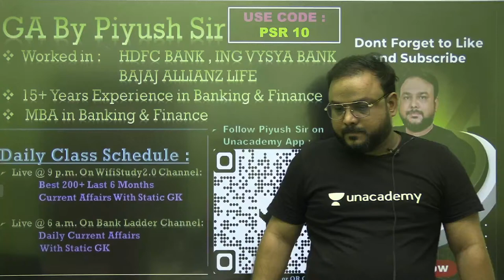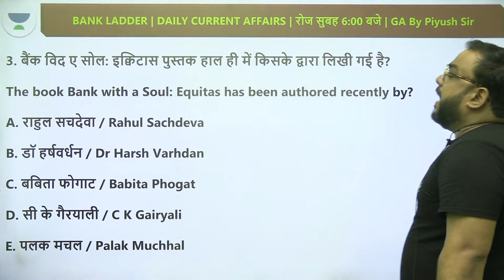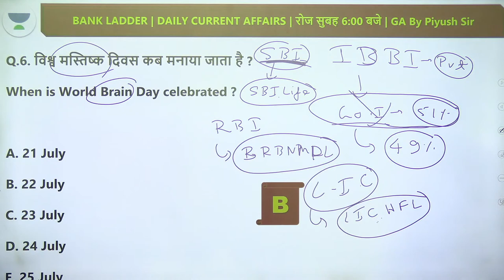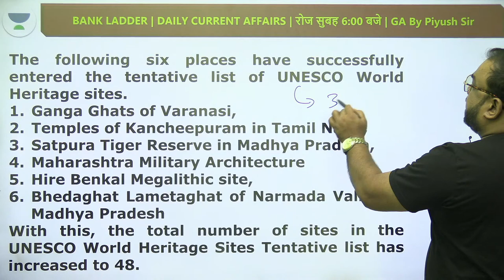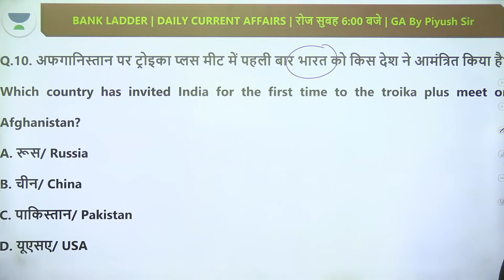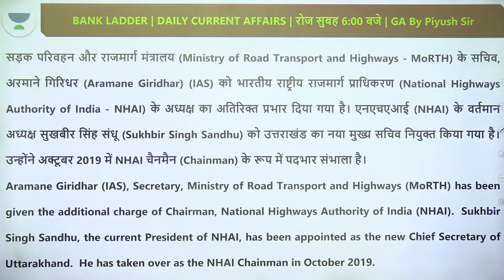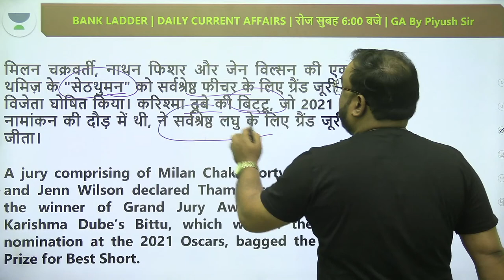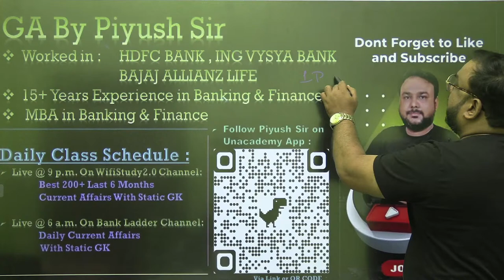24 July-2021 | Daily Current Affairs With Static GK | Target SBI/RRB/IBPS 2021 | Piyush Sir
"24 July 2021|Daily Current Affairs with Static GK| Current Affairs| July Current Affairs
In this session, Piyush Sir will be discussing the Daily Current Affairs

🚀 6:00 AM - Daily Current Affairs by Piyush Sir

Explore our latest **Ask a Doubt feature** in 3 Easy Steps:

1. Step 1: Open """"""""Ask a Doubt"""""""" Section on Uancademy App.
2. Click a photo of the question, Crop & Upload.
3. Select your Subject

You can enroll to Unacademy Subscription and get the following benefits:
1. Learn from your favorite teacher
2. Dedicated DOUBT sessions
3. One Subscription, Unlimited Access to Live Online Classes and Videos
4. Real-time interaction with best-in-class teachers
5. You can ask doubts in live online classes
6. Limited students in each Class
7. Download the videos & watch them offline

Feel free to spread the word – share the videos with your friends and classmates."""""""